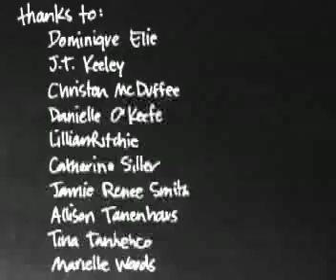Spaces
VES 53a, 2005